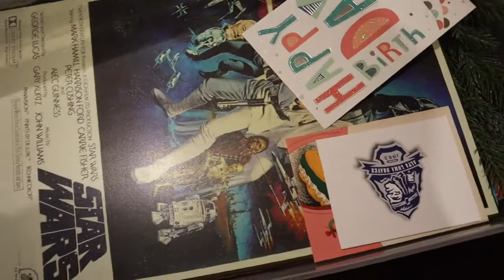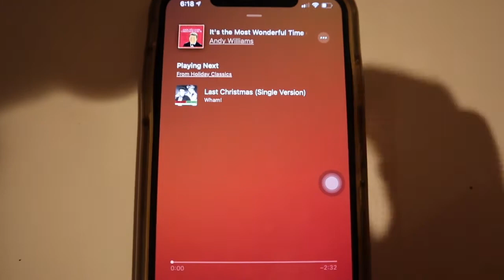VLOGMAS DAY 1 | decorating for christmas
ITS OFFICIALLY VLOGMAS! AHHHHH

today's video shows how our family decorated for christmas! its nothing extravagant LOL, but we hope you guys enjoy!

YES LET"S BE FRIENDS!
~snap @peanutbuttero13

these songs are not mine!
artist: Brenda lee
song: Rockin around the Christmas Tree

artist: The Lovers
song: Windkeeper

STAY GOLDEN!

love,
val